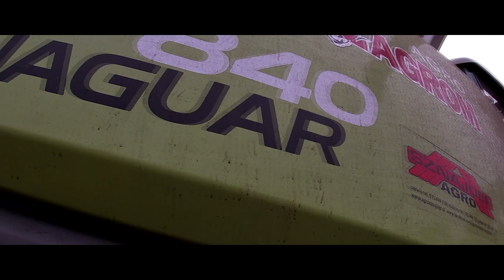Oporowa Akcja Kukurydza i Sorgo na Kiszonkę / dwie sieczkarnie w akcji / GR Łopaczyk & Agro Łagrom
Witam was w kolejnym filmie z koszenia kukurydzy na kiszonkę. Dziękuję Oskarowi za nagranie jak i montaż filmu.

Miłego oglądania! :)